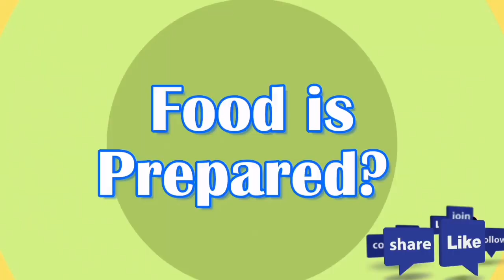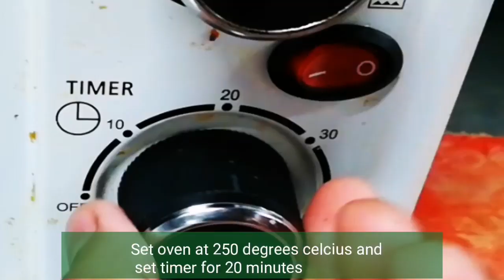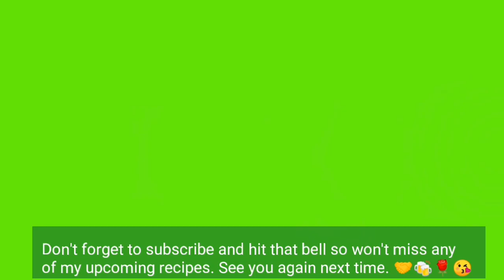BAKED TILAPIA | EASY BAKED TILAPIA RECIPE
Today I'm going to show you how to bake tilapia. This easy baked tilapia recipe requires only a few ingredients that you can easily find in the market. Tilapia is a popular edible fish that is low in fat and a good source of protein and omega-3 fatty acids. According to research, it is the fourth most consumed type of seafood in the US. I love this fish because of its mild flavour, low cost, ease of preparation and doesn't smell too fishy compared to another type of fish.

Recipe chapters:
00:00 Intro/Baked tilapia
00:40 How to cut open the tilapia
01:02 Preparing the aromatics for stuffing
01:32 Stuffing aromatics inside the tilapia
01:55 Wrapping the tilapia with tin foil
02:25 Bake tilapia for 15-20 minutes 250°c
02:45 Unwrapping the baked tilapia
03:00 Plating and presentation
03:45 Outro

Enjoy the recipe and happy cooking everyone! 🌹😘